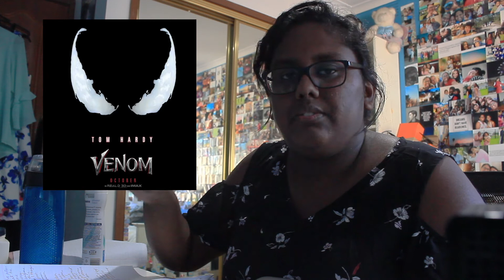Venom Teaser Trailer Reaction!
Hey everyone!
Here's a really short video of me reacting to the new Venom teaser trailer. I'm very excited for this project! It looks amazing, and as I trusted Tom Hardy with Bane in Batman, I am handing him one of my favourite villains to handle with ease (for now :P). Enjoy!